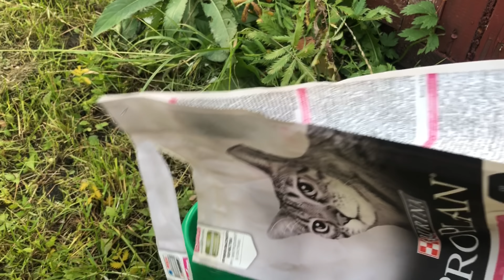Жучка и день рождения Председателя СНТ. Собака, Рыжий кот и веселье. Замечательный Ильин день.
Константин приехал к @Председатель СНТ , @Ильин День  на день рождения. Его встретила собака по имени Жучка которую он угостил лакомством. Потом на костре варили уху и заодно рассказывали рецепт этого блюда, кушали, гуляли, уделили время для кота по имени Рыжий, также устроили фотосессию для магазина Предсельмаг. Смотрите этот влог, тут много Жучки.

Если вам нравится канал и вы хотите помочь моим собачкам:
Приму в дар таблетки Нексгард Спектра от 15 до 30 кг
Любые корма и вкусняшки, крупы для того, чтоб варить каши, мясные обрезки.

Если понравилось видео, то ставьте палец вверх, если не понравилось - палец вниз, и я буду понимать в правильном ли направлении я двигаюсь.
Обязательно пишите свои пожелания и предложения, а я постараюсь к ним прислушаться.
Делитесь моими видео с друзьями.
Любые корма и вкусняшки не только для собак, но и для кошек.
Благодарю за просмотры и интерес к этому каналу.

Канал о жизни моих питомцев: собак породы самоедская лайка Фроси и Глаши и дворянок Дуняши и Марфуши, кошечки Куки и её котятах, кур, змеи маисовый полоз, ящерицы эублефар и мадагаскарских шипящих тараканов.
   На моём канале вы увидете милые, душевные, позитивные и добрые видео про уход за питомцами, питание, реакции на разные вещи и ситуации, эксперименты, интересные факты, лайфхаки, ВЛОГИ и смешные ролики с моими животными!
   Видео на моём канале я рекомендую просматривать всей семьёй. Ставьте большой палец вверх, пишите комментарии, делись моими роликами с друзьями и знакомыми, и я буду снимать свои видео ролики как можно чаще!